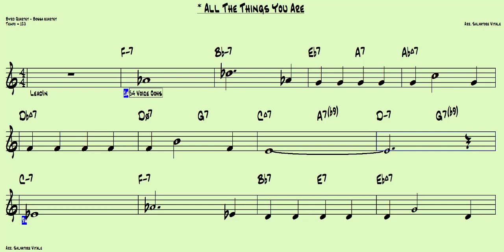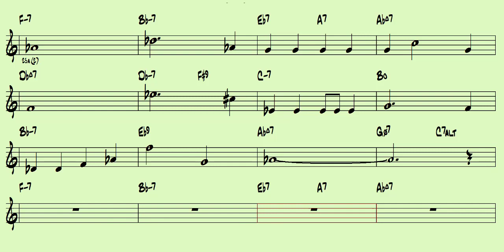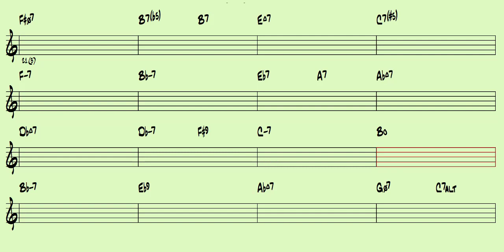All The Things You Are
La base è per pianisti ovvero manca l traccia di pianoforte